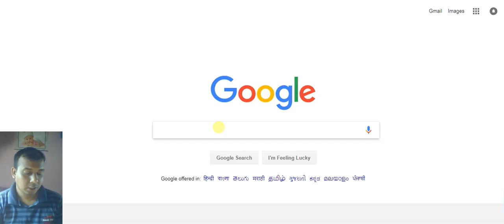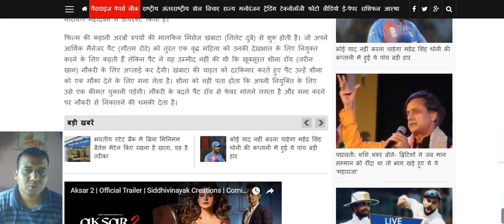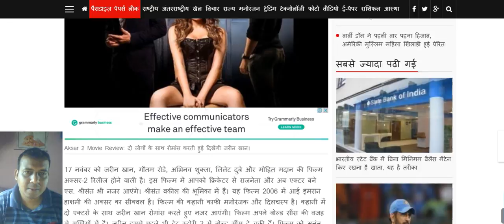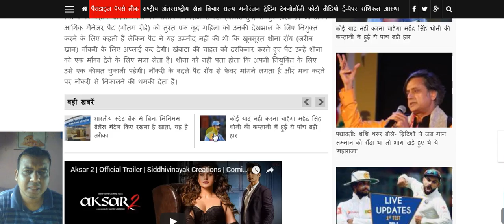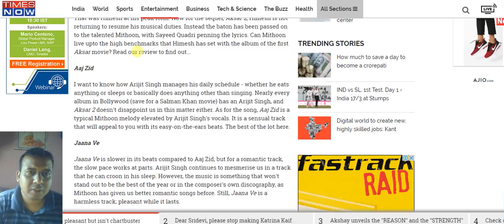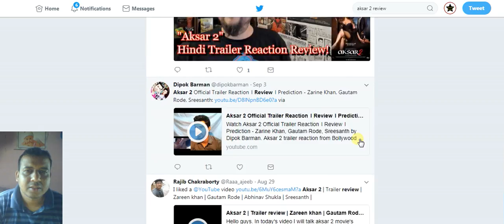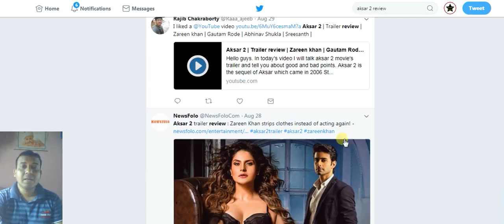Aksar 2 Reviews